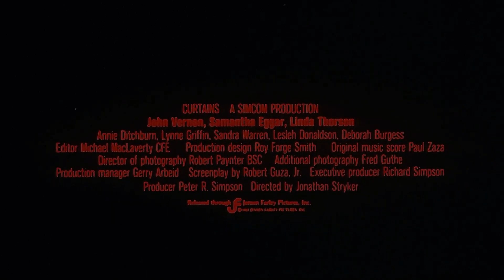Curtains, l'Ultime Cauchemar (1983) - Trailer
Bande-annonce du film Curtains, l'Ultime Cauchemar (1983) de Richard Ciupka